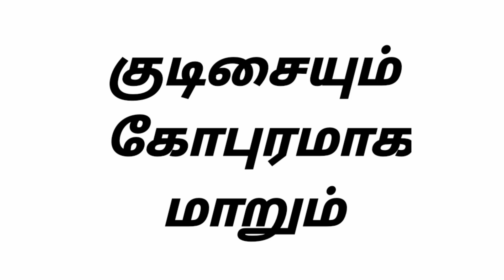கொடுப்பதுனால் செல்வம் குறையாது Adirai Voice Over 💐✨🎉